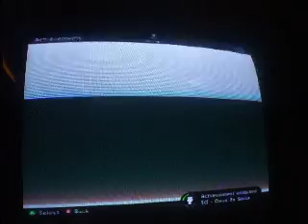SWOS #33 Pro League Season 1 #11 Pussys Back Vs Cookies